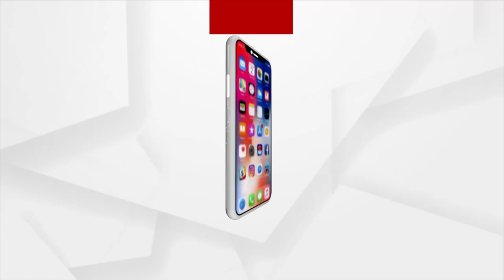ରାଜ୍ୟରେ ଚିନ୍ତା ବଢାଇଲା ଜେଲ ...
ଝାରପଡା ଜେଲରେ ବଢୁଛି ସଂକ୍ରମଣ । 96 ଜଣ ଅନ୍ତେବାସୀଙ୍କ ଦେହରେ କରୋନା ଲକ୍ଷଣ ଦେଖା ଦେବା ପରେ ହଜିଛି ଜେଲ୍ ବିଭାଗର ନିଦ ...